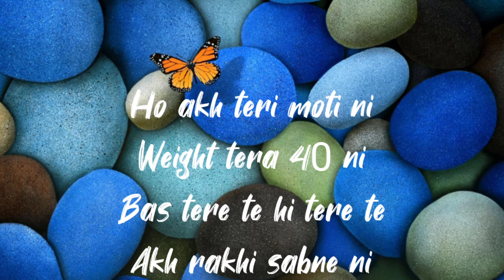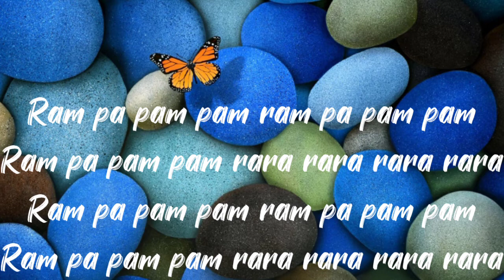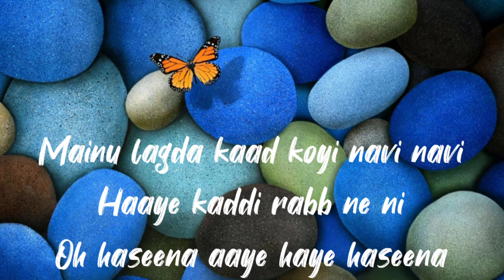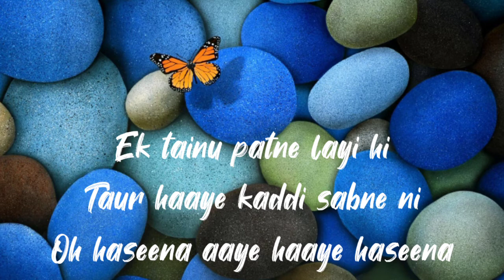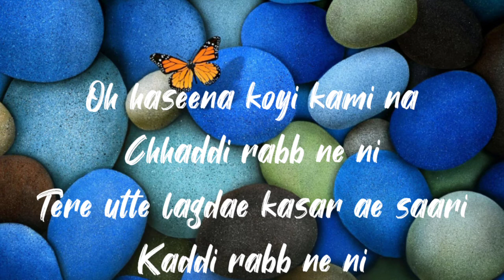Haseena " Lyrics" : Jass Manak | Mixsingh| Latest Punjabi song 2020 | New Album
Haseena Lyrics Jass Manak Mixsingh Latest Punjabi song 2020. I hope you will enjoy it.

Oh haseena koyi kami na
Chhaddi rabb ne ni
Tere utte lagda ae kasar ae saari
Kaddi rabb ne ni

Ho akh teri moti ni
Weight tera 40 ni
Bas tere te hi tere te
Akh rakhi sabne ni

Oh haseena aaye haaye haseena

Ram pa pam pam ram pa pam pam
Ram pa pam pam rara rara rara rara

Mehnge mehnge kapde tere
Mehnge mehnge boot kude
Jean’an sean’an pauni ae tu
Kithe pauni suit kude

Mainu lagda kaad koyi navi navi
Haaye kaddi rabb ne ni

Oh haseena aaye haye haseena

Milky milky rang ni tera
Silky silky baal tere
Saara shehar tu magar ae laya
Haaye ni haaye kamaal tere

Ek tainu patne layi hi
Taur haaye kaddi sabne ni

Tere utte lagdae kasar ae saari

Yeah
Mixsingh in the house!